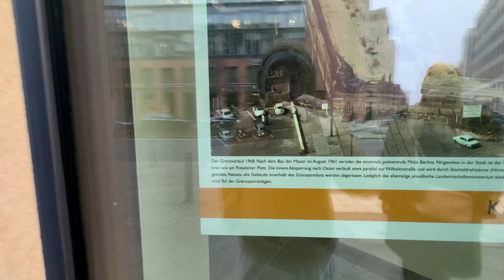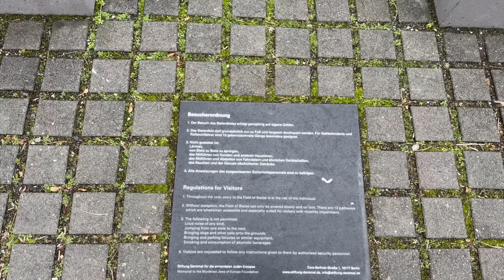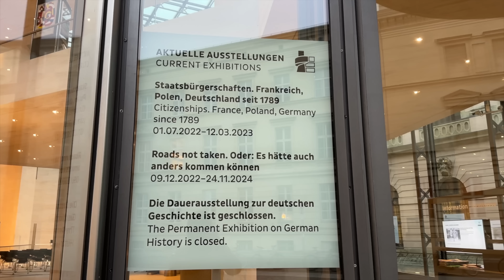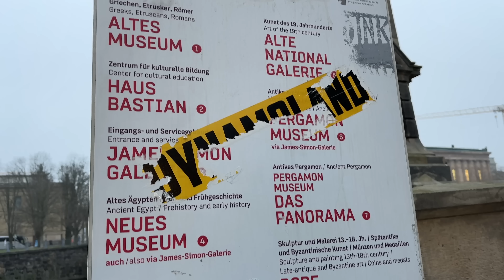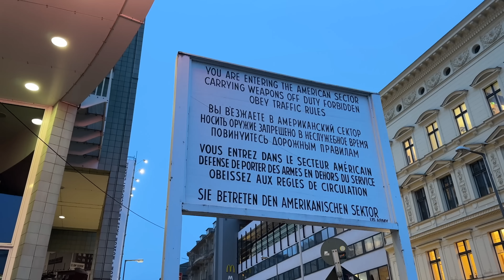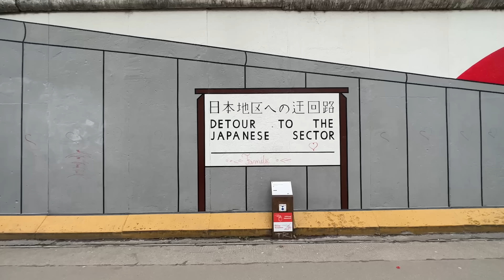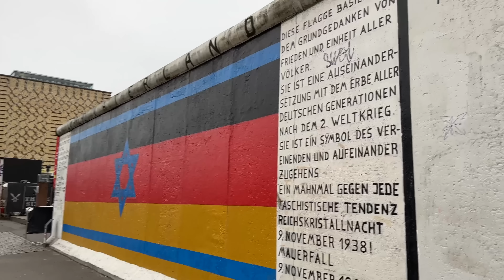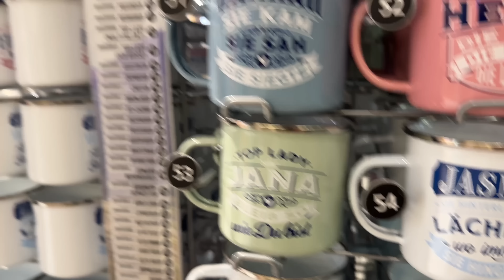BERLIN U JANUARU | DRUGAČIJE LICE NEMAČKE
SCDkey New Year Sale 25% popusta :SKBK